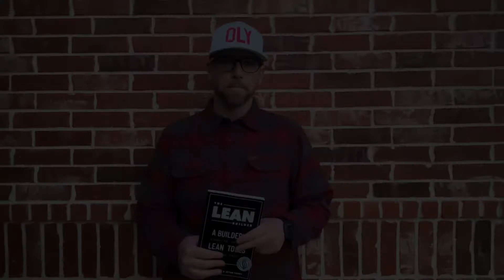Sharpen Your Axe: 33rd Annual Shingo Conference, May 17, 2021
Join Joe Donarumo and Keyan Zandy as they share the evolution of their Shingo Publication Award recipient book, The Lean Builder. They will discuss the current state of the construction industry, why they outlined the learning elements in the manner they did in the book, and what the next steps are.

To learn more about the event, please